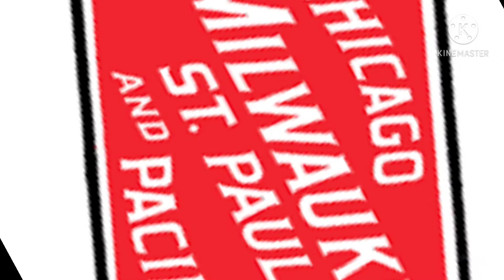3 2 1 Go MEME! but it's Milwaukee Road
yurp